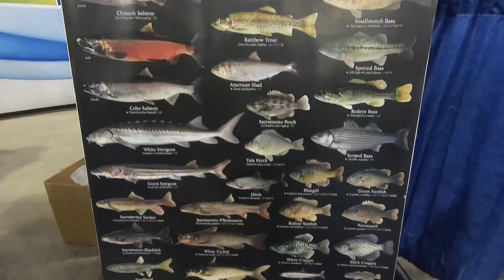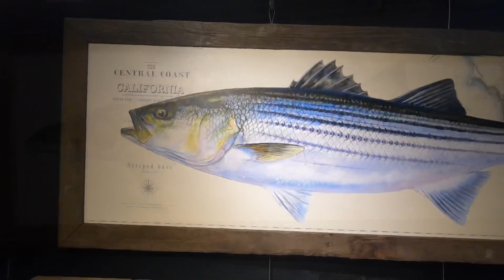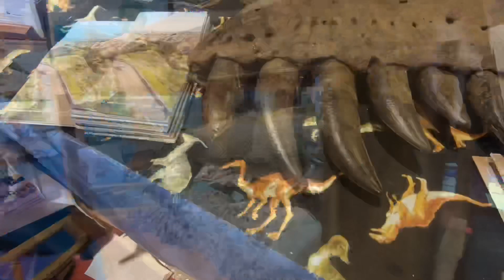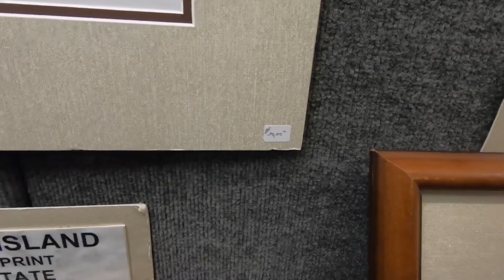ISE 2020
Clips from the 2020 International Sportsmen’s Expo in Sacramento